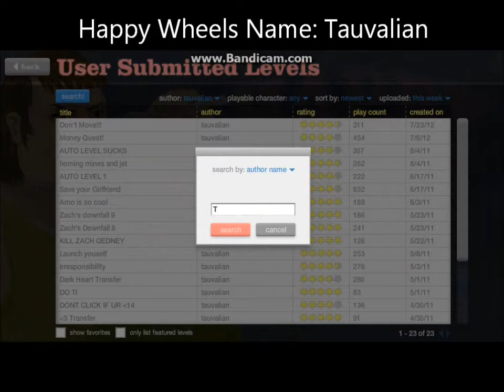Happy Wheels Don't Move Level I Made on my BIRTHDAY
Alright so basically, it's my birthday and 16 years ago I was born at 2:15 AM. Because of this, I wanted to stay up on Skype with my girlfriend UNTIL 2:15 AM, and I made this Happy Wheels level. Eager to milk this level for all it's worth, I figured I'd make an upload out of it, since I'm sick (allergies) and probably can't do any kind of commentary.